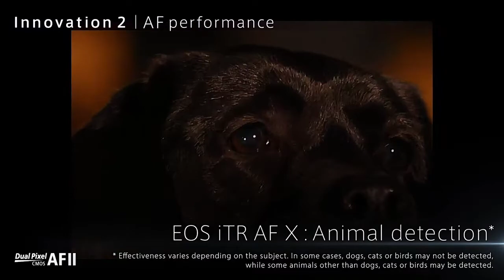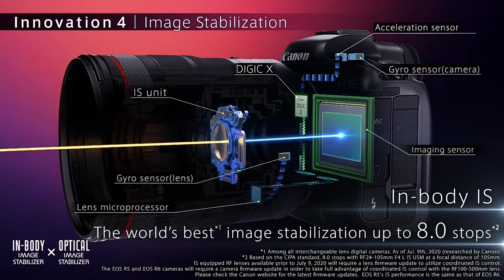The Most Expensive Camera In The World-Canon Eos R5-Available On Amazon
High Image Quality featuring a New 45 Megapixel Full-frame CMOS Sensor.
DIGIC X Image Processor with an ISO range of 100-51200; Expandable to 1024001.
High-Speed Continuous Shooting of up to 12 fps with Mechanical Shutter and up to 20 fps Electronic (Silent) Shutter.
Dual Pixel CMOS AF covering Approx. 100% Area with 1,053 AF Areas.
Subject tracking of People and Animals2 using Deep Learning Technology.
Video capture resolution: 8K UHD 4320p
Dual Memory Card Slots
Compatible with RF5.2mm F2.8 L Dual Fisheye lens